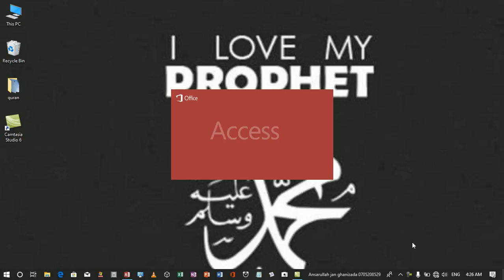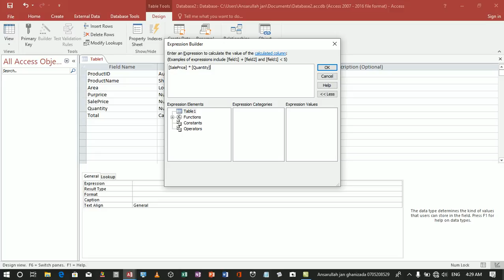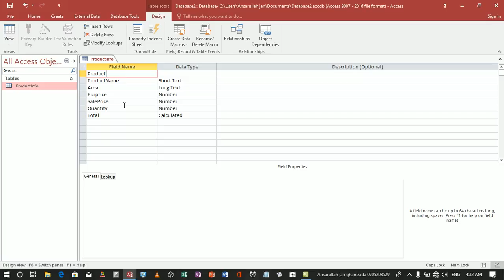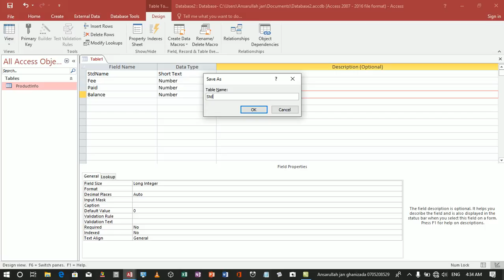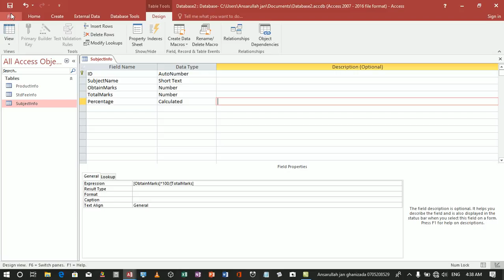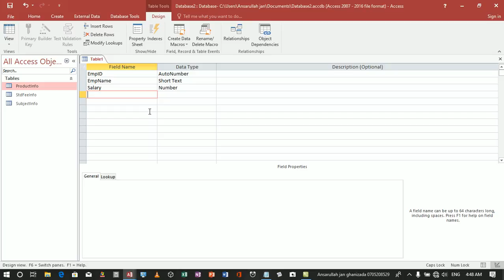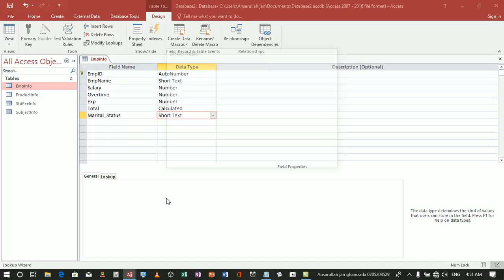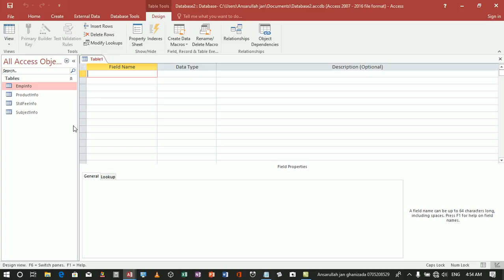Learning AccessDB Part3 LookUpWizard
Learning Access Part3